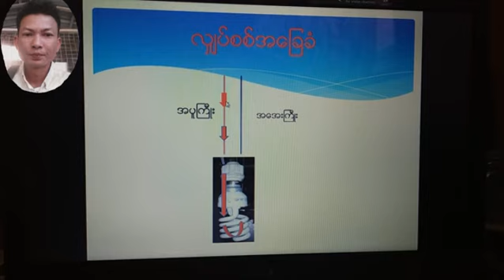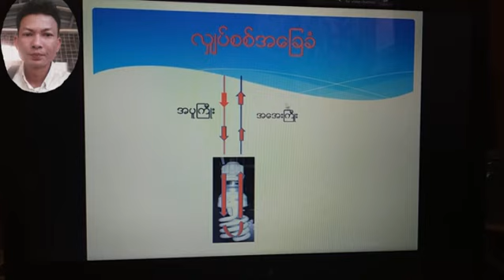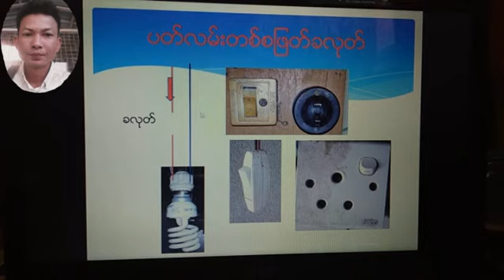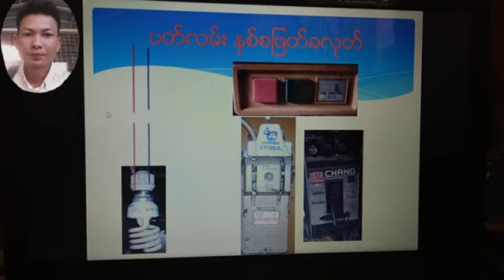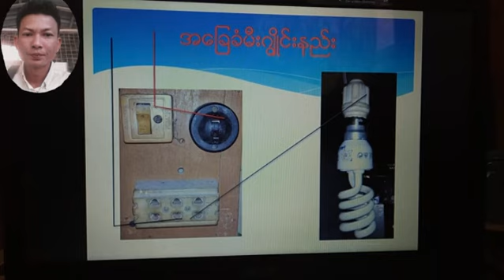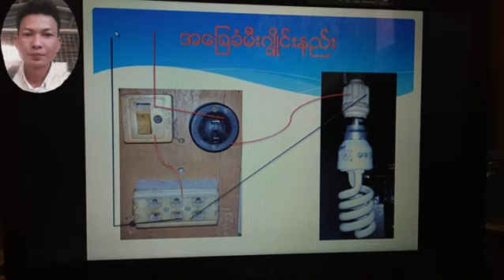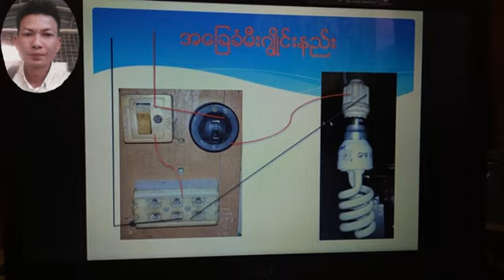လျှပ်စစ်အခြေခံသိသလောက်လေးပါ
Sewing machine/Ko theinအပ်ချုပ်/အပ်ချုပ်စက်